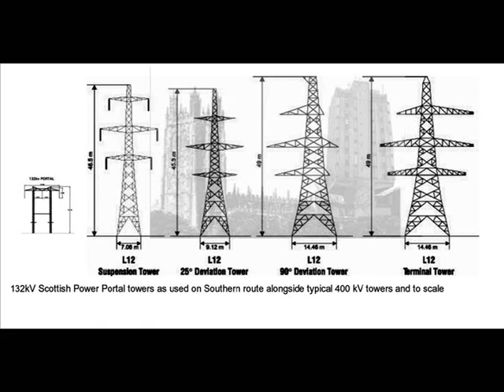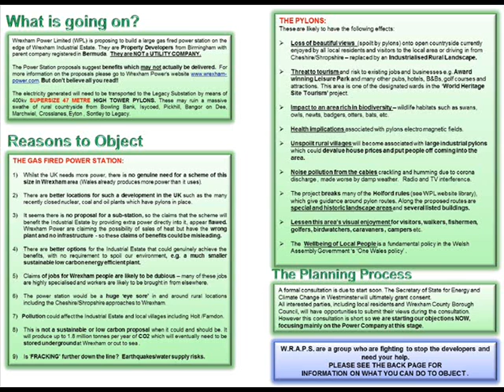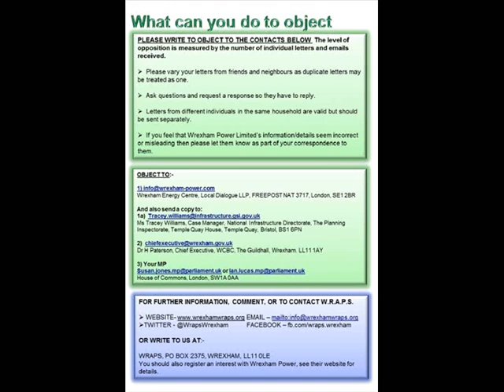BBC radio 20 May 2013 Why Wrexham Power must not go ahead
Sarah Easedale BBC:

Discussing with WRAPS why the Wrexham Power proposals should not go ahead:
Creating un-necessary production of CO2
A proposal for a conventional power station in a location where there is no need
A missed opportunity for Combine Heat and Power
Significant visual blight from large power station
Significant visual blight from 47m high pylons through a rural landscape